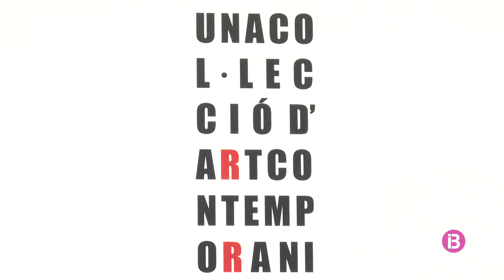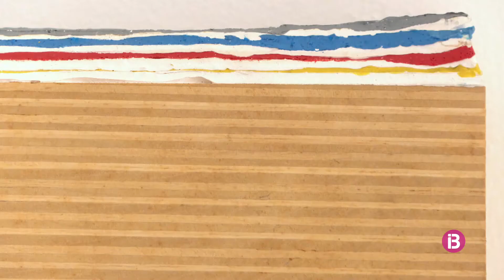El Far de la Mola acull la tercera part de l’exposició: “Una col·lecció d’art contemporani”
Una selecció d'obres de pintura de 17 artistes que pertanyen a la col·lecció personal de l'Eivissenca Catalina Verdera